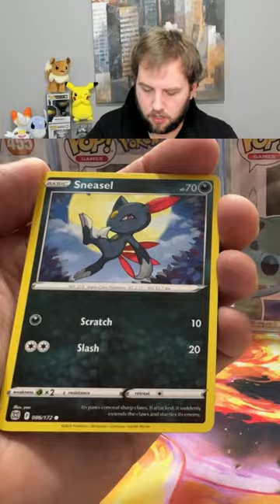Who Let The Dawgs Out!